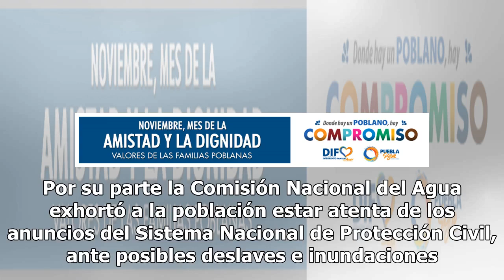¡Preparen abrigos! SMN pronostica caída de nieve en diversas zonas del país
La entrada del frente frío número 13 a territorio mexicano dejará en algunas zonas del país caída de nieve acompañado de lluvias puntuales e intensas durante el fin de semana. La madrugada del sábado, zonas serranas como Baja California, Sonora, Chihuahua y Durango, tendrán rachas de viento superior...